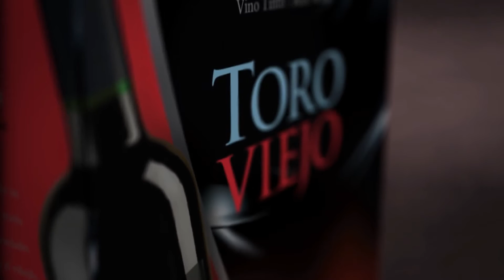Descubrí el envase expendedor de Toro Viejo